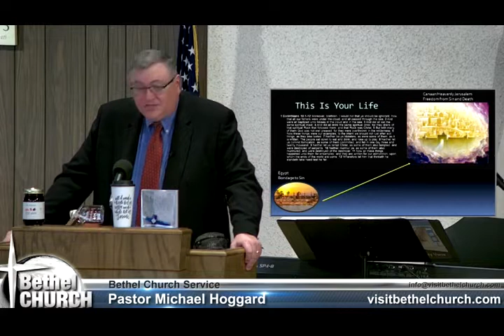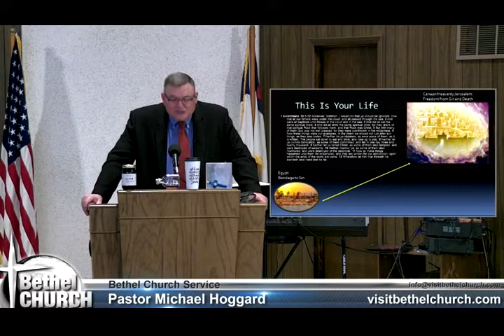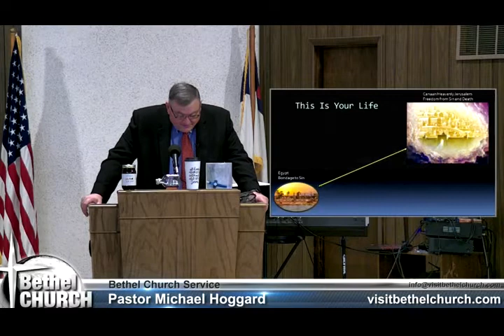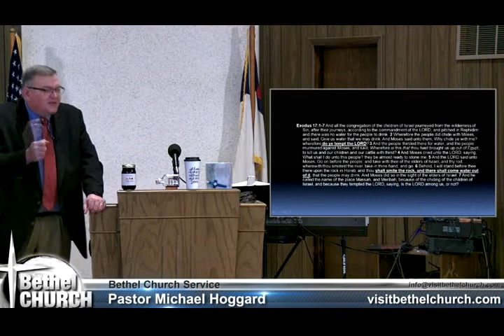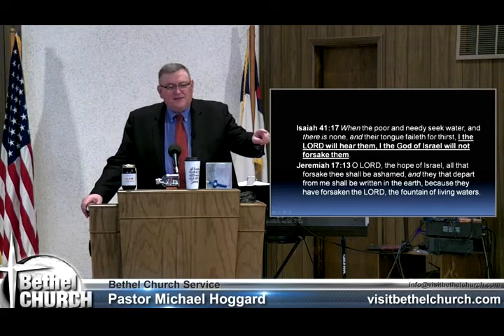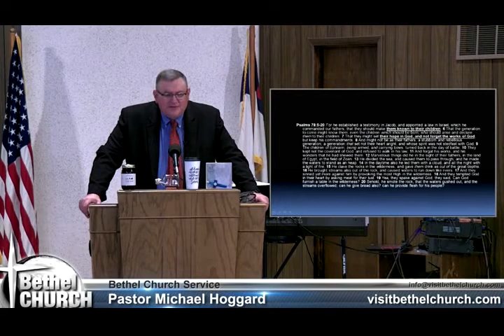The Waters Of Meribah - Mike Hoggard